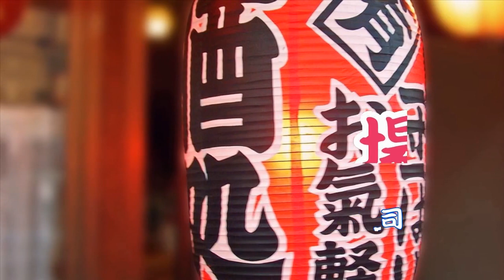「再会酒場」坂本冬美 cover 2023年5月10日発売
坂本冬美の男歌のファンも多く、今回も再会を果たした男同士が酒酌み交わすというさくひんです

1：再会酒場　作詩：吉田旺／作曲：徳久広司／編曲：南郷達也
2：酒よ　作詩・作曲：吉幾三／編曲：坂本昌之